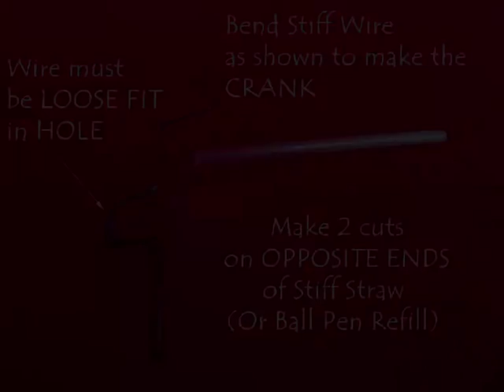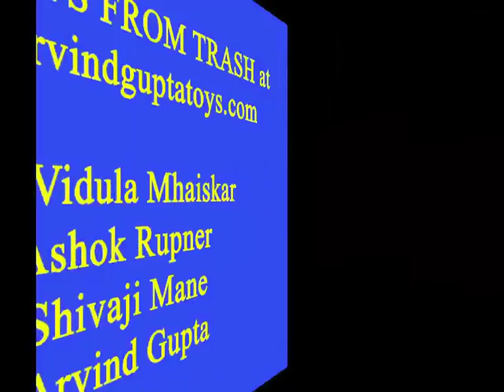CRANKY CRANK | Bengali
The most interesting part of this toy is not the CRANK made from a wire but it’s CONNECTING ROD – which is made by making two opposite cuts on a stiff plastic refill. These cuts enable the refill to BEND while moving up and down. Insert a piece of white straw in the bottle lid. The straw piece will act like a smooth bearing for the refill. Then stick a “U” shaped plastic strip on the lid. The ends of this strip will act like STOPPERS. Then make a colorful flapping butterfly with hinged wings. There is thin paper strip below the butterfly. Insert this strip in the refill. The wings of the butterfly will rest on the ends of the plastic strip.
You can see the entire assembly in this diagram. When you rotate the wire crank the connecting rod refill will move up and down and the butterfly will flap its wings. You can view the butterfly from the top and the crank mechanism from below. Instead of the butterfly you can also have two men lift a heavy load!

Credits:,Ashok Rupner, Shivaji Mane, Jyoti Hiremath, Arvind Gupta, Vidula Mhaiskar, Krishnanjan Mandal TATA Trust: Education is one of the key focus areas for Tata Trusts, aiming towards enabling access of quality education to the underprivileged population in India. To facilitate quality in teaching and learning of Science education through workshops, capacity building and resource creation, Tata Trusts have been supporting Muktangan Vigyan Shodhika (MVS), IUCAA's Children’s Science Centre, since inception. To know more about other initiatives of Tata Trusts, please